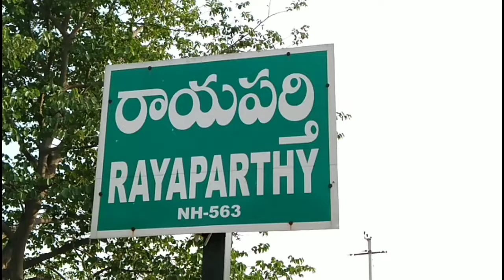రాయపర్తి శ్రీ సీతారామచంద్ర స్వామి వారి ఎదుర్కోలు మహోత్సవం2022##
రాయపర్తి రామాలయం